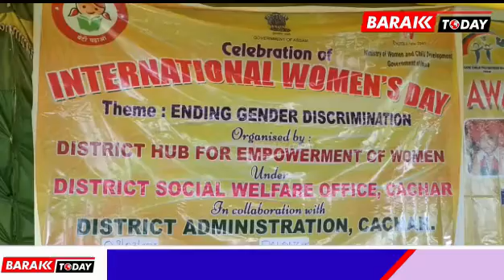মোহনখালে বাল্যবিবাহ নিয়ে সচেতনতামূলক সভা, DC-SP'র মূল্যবান বক্তব্য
leanings.